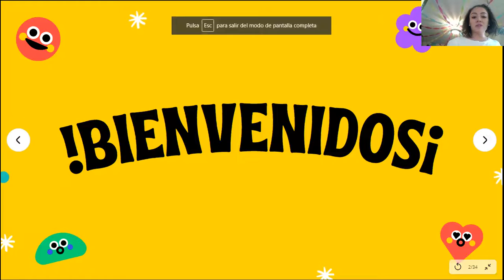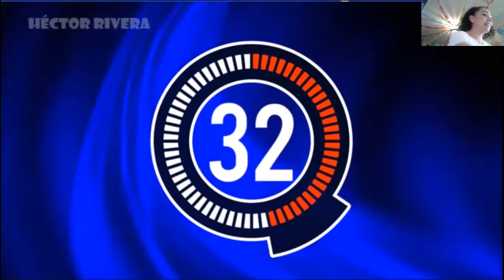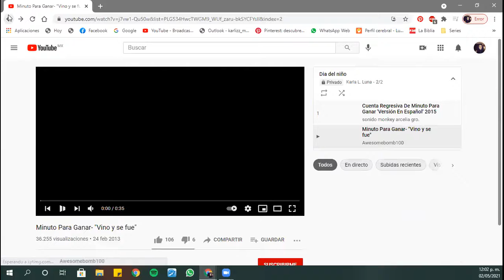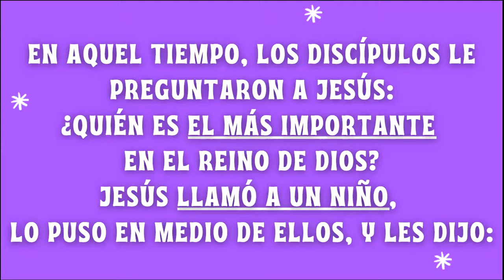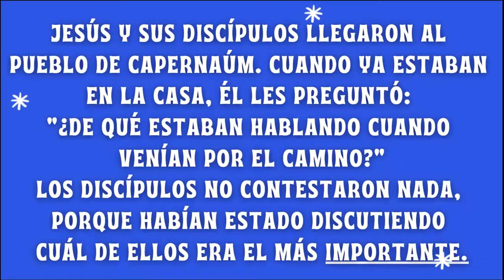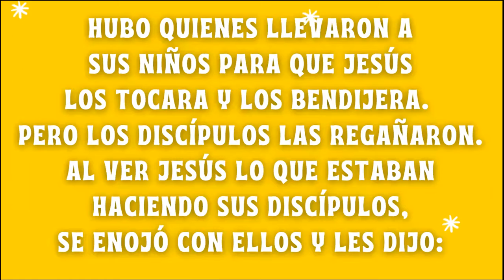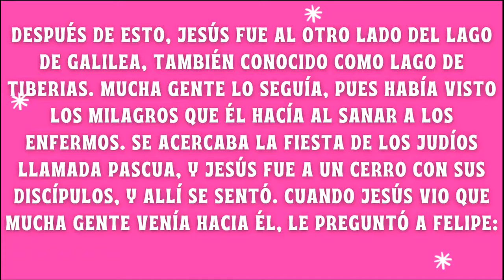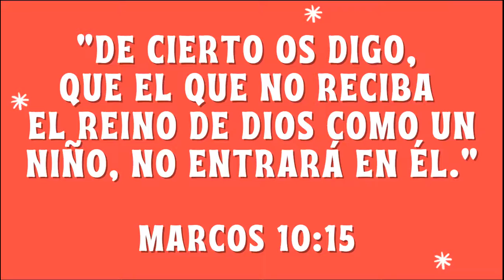Los niños del reino.